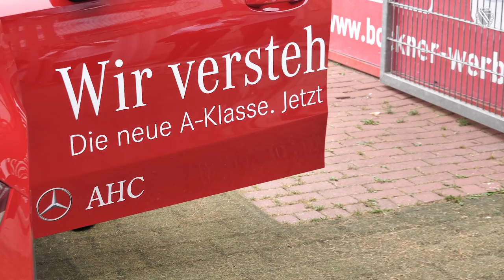Warm Up vor dem Auswärtsspiel bei den Würzburger Kickers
Vor dem Auswärtsspiel bei den Würzburger Kickers haben wir mit Cheftrainer Claus-Dieter Wollitz und Kevin Weidlich gesprochen. „Kev“ haben wir gleich in der A-Klasse vom Mercedes-Benz Autohaus Cottbus interviewt. Der Warm Up bei FCEnergieTV.